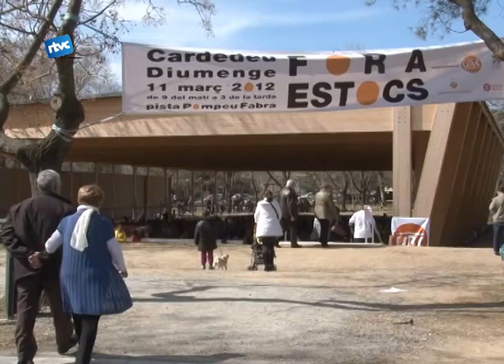Èxit inesperat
Èxit absolut i una gran injecció de moral. Així ha definit Rafel Mas la Fira Fora Estocs.
Tots aquells que no van acabar d'aprofitar les últimes rebaixes del comerç de Cardedeu, el diumenge van tenir una nova oportunitat. A la pista coberta del Parc Pompeu Fabra es va instal·lar durant tot el matí la primera edició de la Fira "Fora Estocs".